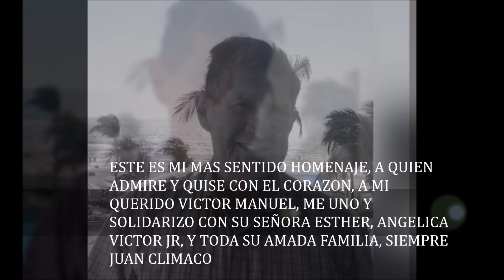QUERIDO VICTOR MANUEL JUAN CLIMACO